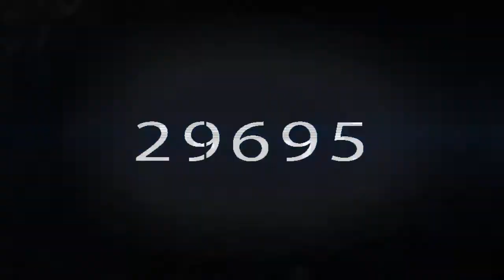Minecraft: Road to Achievement Il Ritorno #22: Costruiamo la nostra ferrovia!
In questa serie cercheremo di completare tutti gli achievement di minecraft: partendo dal più facile, fino al più difficile!